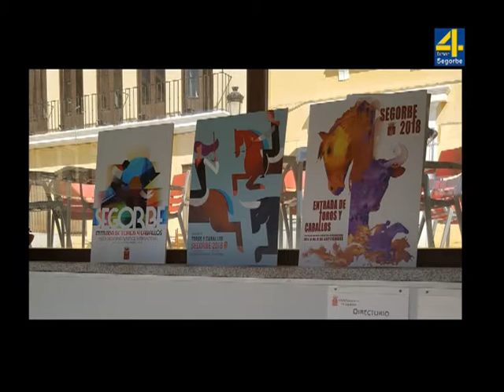TVALTOPALANCIA - NOTICIA: Siete días para votar la portada del libro de las Fiestas 2018